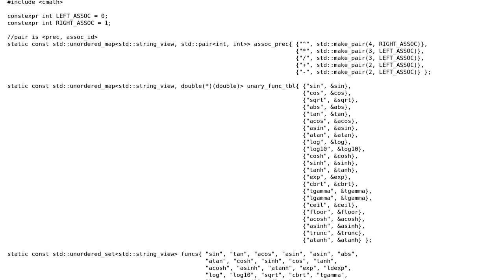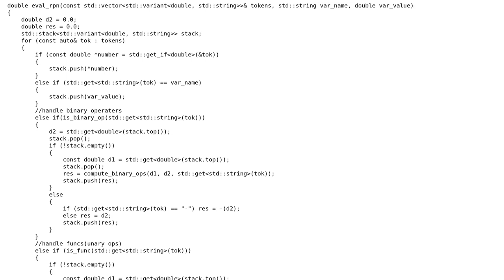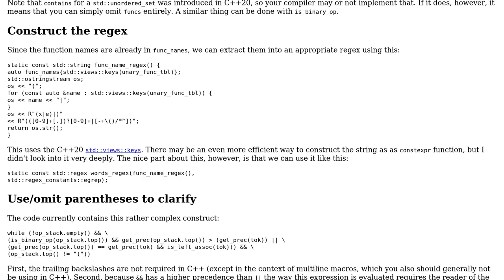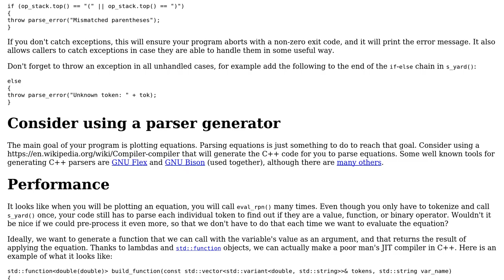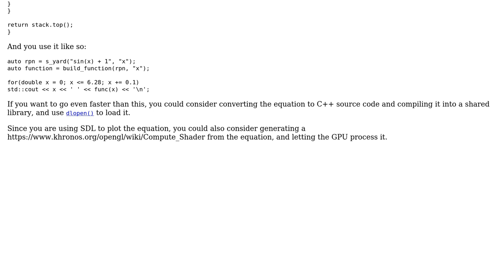A C++ Program to Plot An Equation (2 Solutions!!)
A C++ Program to Plot An Equation

With thanks & praise to God, and with thanks to the many people who have made this project possible! | Content (except music & images) licensed under CC BY-SA | Music | Images & others | With thanks to user G. Sliepen user expr_champ2 user Edward and the Stack Exchange Network Trademarks are property of their respective owners. You are responsible for your own actions.